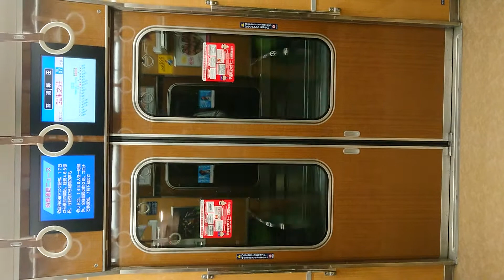阪急電車 神戸線 扉 開 閉 武庫之荘駅